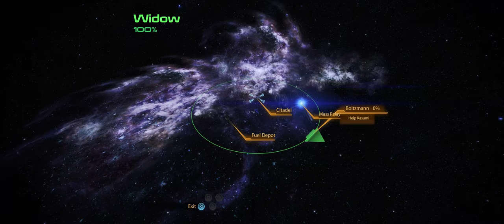Mass Effect 2 | Part 12 | Kasumi